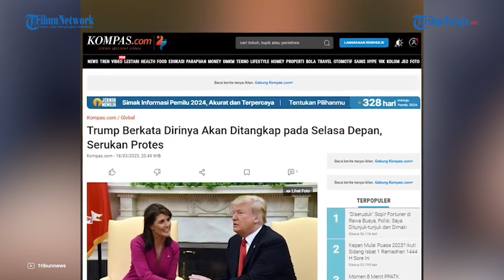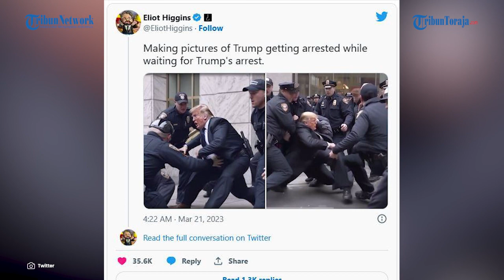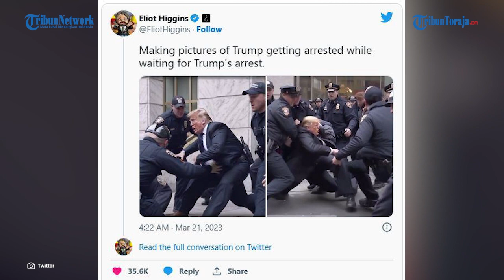Di Balik Foto-foto Donald Trump Ditangkap Aparat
TRIBUN-TIMUR.COM - Mantan Presiden AS Donald Trump sebelumnya mengaku akan ditangkap atas kasus suap terhadap seorang wanita dewasa bernama Stormy Daniels.

Trump didakwa atas kasus suap senilai 130 ribu USD pada Stormy untuk tutup mulut atas skandal perselingkuhannya.

Dan pada tanggal 21 Maret 2023, muncul foto yang menunjukkan Donald Trump ditangkap polisi.

Ada tiga foto Donald Trump yang dibagikan di akun Twitter @ButtCrackSports.

Foto menampilkan Donald Trump dipegangi oleh polisi.

Sementara foto lainnya menampilkan Donald Trump berlari dikejar-kejar polisi.

Foto serupa juga beredar luas di Instagram.

Dilansir USA Today, Donald Trump sedang tidak ditangkap oleh petugas penegak hukum pada saat postingan itu dibagikan.

Pembuat dua foto di postingan tersebut mengonfirmasi bahwa foto tersebut dibuat oleh komputer atau dengan AI (Artificial Intelligent).

Foto lainnya juga tidak asli, menurut ahli forensik.

Akun Twitter yang membagikan gambar di utas juga mengatakan di bio-nya bahwa akunnya adalah satir atau sindiran dan parodi.

Foto yang memperlihatkan Donald Trump hampir jatuh ke lantai dikelilingi oleh petugas polisi dibuat oleh Eliot Higgins.

Ia adalah seorang ahli investigasi sumber terbuka dan pendiri Bellingcat, kelompok investigasi yang berbasis di Belanda.